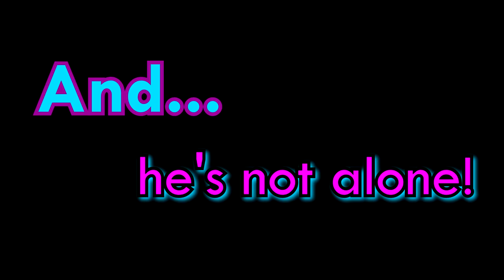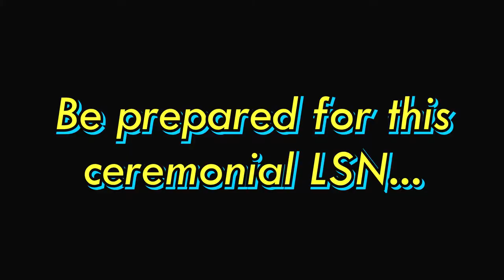UV's Fremantle Surprise 10 - First Trailer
Edited by: Anish Jois

This is a trailer for UV's 200th film, Fremantle Surprise 10! This is your source of more info about the film! Watch it now!